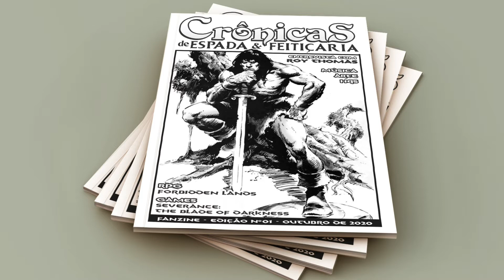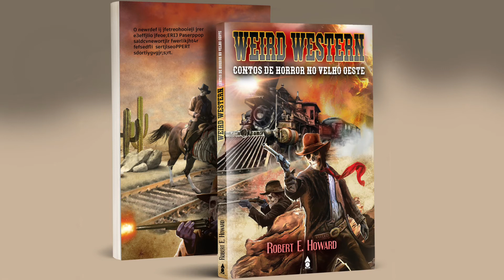FANZINES DO FÓRUM, RPG DO CONAN, LANÇAMENTOS SAGEN E CLOCK TOWER | Saiba tudo no DROPS do FÓRUM! #2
O DROPS DO FÓRUM está de volta, em sua segunda edição! Sempre que houver agitação com o nome CONAN envolvido, vai pintar vídeo aqui no canal, as vezes com edição, outras vezes não, dependendo da urgência da notícia.

O FÓRUM É PARCEIRO DA AMAZON, ACESSE OS LINKS ABAIXO PARA COMPRAR OS SEUS LIVROS PREFERIDOS, DESSA FORMA VOCÊ AJUDARÁ O FÓRUM:

Conan, o Bárbaro - Livro 1 PIPOCA E NANQUIM

Conan, o Bárbaro - Livro 2 PIPOCA E NANQUIM

Conan, O Bárbaro - Livro 3 PIPOCA E NANQUIM

Bran Mak Morn. O Último Rei dos Pictos PIPOCA E NANQUIM

Conan O Libertador – MYTHOS

Espadas e Bruxas - Volume Único PIPOCA E NANQUIM

Red Sonja. A Balada da Deusa Ruiva e a Sombra do Abutre PIPOCA E NANQUIM

Solomon Kane: A saga completa

Dan Brand e Outros Clássicos

O Mundo Sombrio

Ratos de Cemitério: E Outros Casos Estranhos do Detetive Steve Harrison: 3

Vermes da Terra

O Reino das Sombras

Rei Conan. A Fênix na Espada. O Deus da Meia-Noite MYTHOS

Conan. Os Companheiros Livres - Volume 9 MYTHOS

Rei Conan - volume 04 MYTHOS

Rei Conan. A Cidadela Escarlate MYTHOS

Conan. A Filha do Gigante de Gelo. À Mercê dos Hiberbóreos - Volume 1 MYTHOS

O Rei de Amarelo

Beowulf: Uma Tradução Comentada - incluindo o conto Sellic Spell

Os Filhos de Húrin

O Silmarillion

O Hobbit + Pôster

Contos Inacabados De Númenor E Da Terra-média + Pôster

Box Trilogia O Senhor dos Anéis

Kit Grandes Contos Tolkien

J. R. R. Tolkien e C. S. Lewis: O dom da Amizade

O Hobbit - Capa Smaug

O Senhor dos Anéis: O Retorno do Rei

O Senhor dos Anéis: As Duas Torres

O Senhor dos Anéis: A Sociedade do Anel

A Queda de Gondolin

O Hobbit: Edicao Comemorativa 75 Anos

Explicando Tolkien

Mestre Gil de Ham

Beren e Lúthien

Mitologia Nórdica - Edição de Luxo Exclusiva Amazon

Conan The Barbarian (Original Motion Picture Soundtrack)

Conan: The Complete Quest (Conan the Barbarian / Conan the Destroyer) [Blu-ray]

Conan The Barbarian - Funko Pop! Movies

Pop! Conan The Barbarian Conan Bloody PX Vinyl Figure

Funko He-Man

He-man E Os Mestres Do Universo Boneco Pop Funko He-Man #991

Mestres do Universo Boneco Pop Funko She-Ra #38

Mestres do Universo Boneco Pop Funko Esqueleto #39